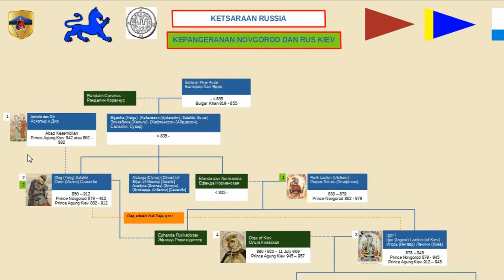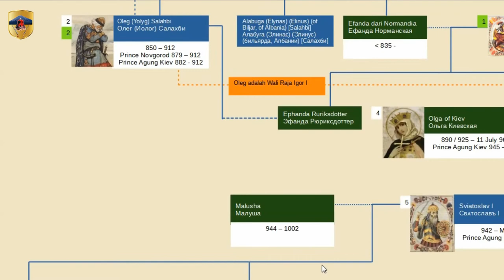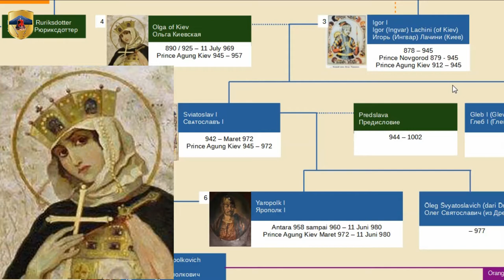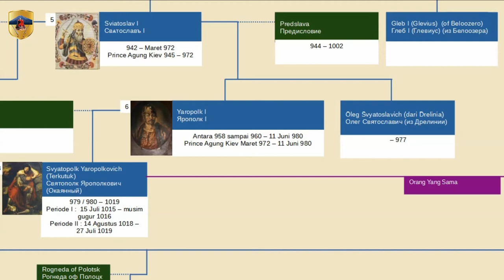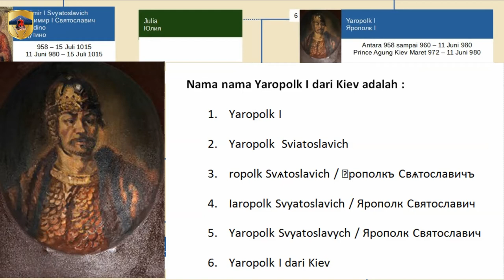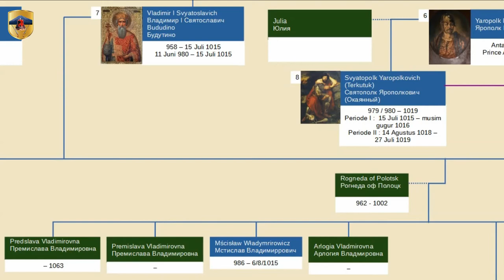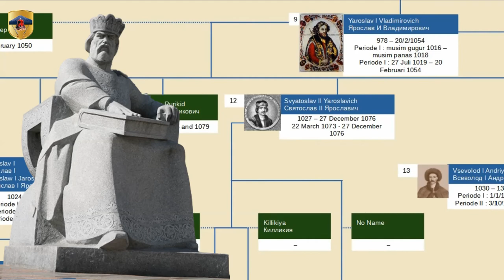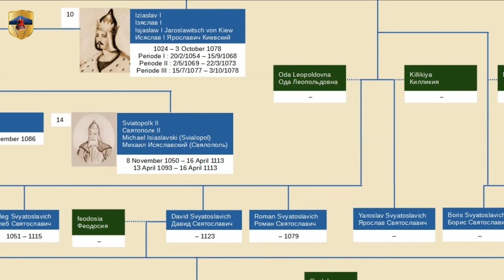Silsilah Raja Raja dari kerajaan Kievan Rus #1, dari Askold dan Dir sampai Izyaslav I Yaroslavich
Raja pertama Kerajaan Kievan Rus atau Rus Kiev adalah Askold dan Dir.
Askold dan Dir adalah penguasa Kiev yang paling awal yang tercatat dalam sejarah, kedua orang ini memerintah bersama di Kiev. Askold dan dir Tahun kelahirannya tidak terlalu diketahui, tapi diperkirakan lahir pada abad ke IX,  Askold dan Dir meninggal pada tahun 882 masehi. Ada 2 versi terkait awal Askold dan Dir Memerintah Kiev yaitu pada tahun 842 dan 862 Masehi, Pemerintahan Askold dan Dir berakhir pada Tahun 882 Masehi. Askold dan Dir memerintah Kepangeran Kiev selama 40 atau 20 tahun.
Raja Kedua dari Kepangeranan Novgorod adalah Oleg Putra Salahbi. Oleg lahir pada tahun 850 Masehi dan meninggal pada tahun  912 masehi. Oleg menjadi Pangeran Novgorod Pada tahun 879 masehi dan tahta berakhir pada tahun 912 Masehi. Oleg menaklukkan Kota Kiev dan Menjadi Pangeran Kiev, Oleg yang kemudian memindahkan ibukota dari Novgorod ke kota Kiev pada tahun 882 masehi. Oleg memerintah di kiev mulai tahun 882 masehi dan tahta berakhir ketika dia meninggal pada tahun 912 Masehi. Oleg yang memberi nama Kievan Rus pada kerajaan baru setelah dia memindahkan ibukota dari Novgorod ke Kiev. Kata Kievan merujuk pada kota Kiev dan kata Rus merujuk nama Rurik sang pendiri Dinasti . Oleg Memerintah Novgorod selama 33 tahun dan memerintah Kievan Rus selama 30 tahun.

00:00 Intro
00:50 Raja pertama Kerajaan Kievan Rus atau Rus Kiev adalah Askold dan Dir
02:21 Nama nama Askold
02:41 Nama nama Dir
03:01 Askold dan Dir Meninggal dunia
03:31 Raja Kedua dari Kepangeranan Kievan Rus adalah Oleg Putra Salahbi
05:27 Nama nama Oleg dari Novgorod
06:49 Kematian Oleg dari Novgorod
07:50 Raja ketiga dari Kepangeranan agung Kiev adalah Igor Rurikovich
09:25 Nama nama Igor I dari Kiev
10:17 Kematian Igor
10:45 Raja atau Ratu keempat  dari Kepangeranan agung Kiev adalah Olga dari Kiev
12:11 Nama nama Olga dari Kiev
13:09 Kematian Olga dari Kiev
14:26 Raja kelima dari Kepangeranan agung Kievan Rus adalah Sviatoslav I Igorevich
16:02 Nama nama Sviatoslav dari Kiev
17:37 Kematian Sviatoslav I Igorevich
19:15 Raja keenam dari Kepangeranan agung Kiev adalah Yaropolk I Sviatoslavich
20:44 Nama nama Yaropolk I Sviatoslavich
21:37 Yaropolk I Sviatoslavich meninggal dunia
22:33 Raja ketujuh dari Kepangeranan agung Kievan Rus adalah Vladimir I Sviatoslavich
25:09 Nama nama Vladimir I Sviatoslavich
26:24 Vladimir I Sviatoslavich meninggal dunia
26:45 Raja kedelapan dari Kepangeranan agung Kievan Rus adalah Svyatopolk Yaropolkovich
28:45 Nama nama Sviatopolk I Yaropolkovich dari Kiev
29:37 Sviatopolk I Yaropolkovich meninggal dunia
30:13 Raja kesembilan dari Kepangeranan agung Kievan Rus adalah Yaroslav Vladimirovich
32:07 Nama nama Yaroslav I Vladimirovich
32:57 Yaroslav Vladimirovich meninggal dunia
33:32 Raja kesepuluh dari Kepangeranan agung Kievan Rus adalah Iziaslav Yaroslavich
35:57 Nama nama Iziaslav I Yaroslavich
36:42 Iziaslav I Yaroslavich meninggal dunia
37:04 Penutup